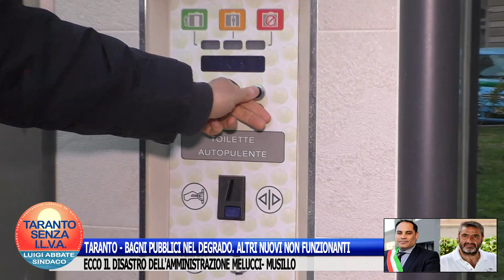TARANTO - BAGNI PUBBLICI NEL DEGRADO. ALTRI NUOVI NON FUNZIONANTI